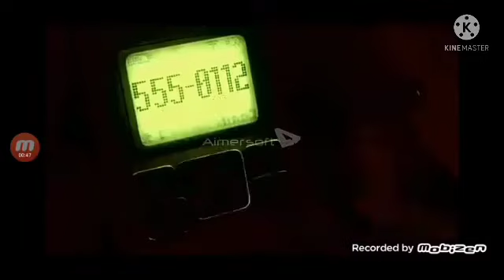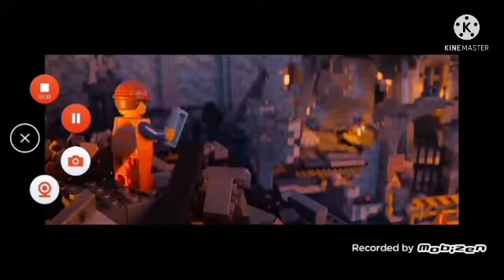toon story 3 part 2 ryder grown up aka Johnathan